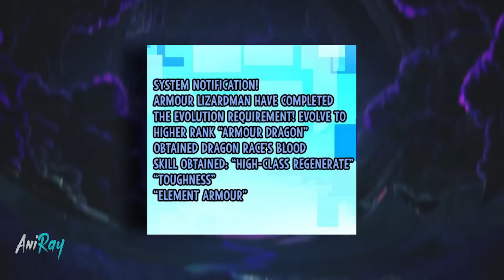Everyone Bullied Him Because He Was The Weakest Hunter But He Gained the Level System Manhwa Recap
He was granted bad abilities, was unable to become the main character despite being the main character, he became a legendary professional card player, and since then he has been on a leveling path that is different from most other people's paths - by leveling up, playing cards